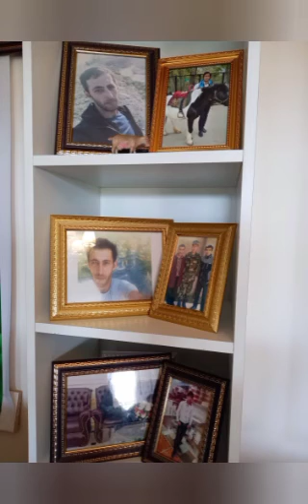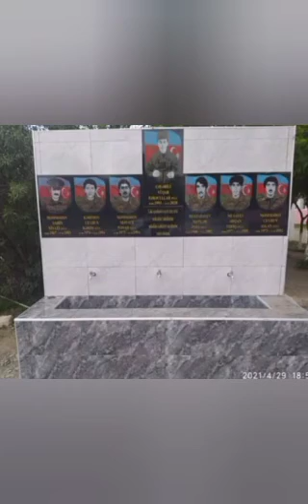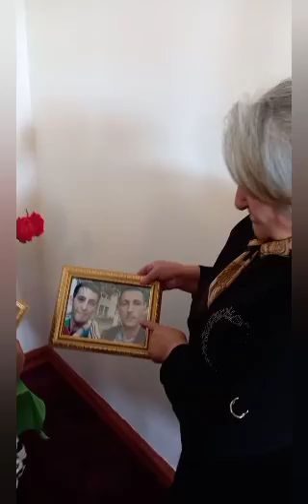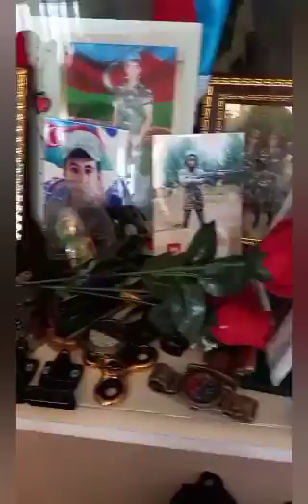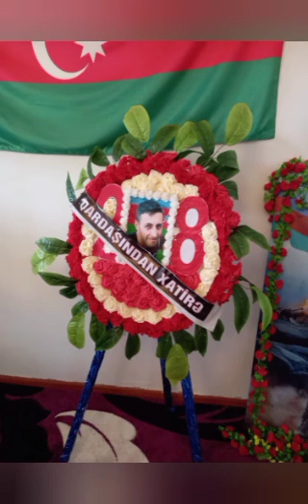Ləki qəsəbə şəhidi Vüqar Çələbilinin əziz xatirəsinə